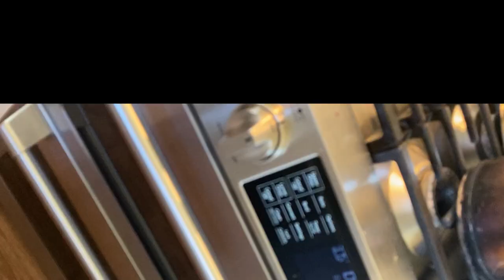Making (Cold) Sweetbread Terrine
[FREE WORKSHOP] Boost Energy and Live Your Best Life with The World’s Most Sacred and Nutrient-Dense Foods